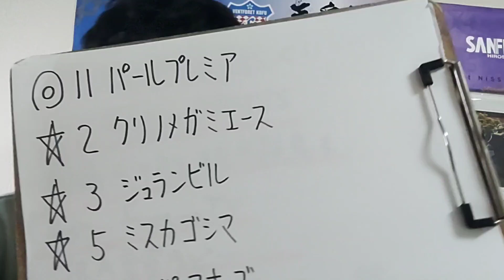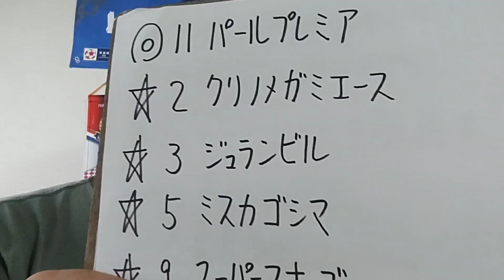【地方競馬予想】佐賀ヴィーナスC(4月16日佐賀6R)予想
パールプレミア
クリノメガミエース
ジュランビル
ミスカゴシマ
スーパースナッズ